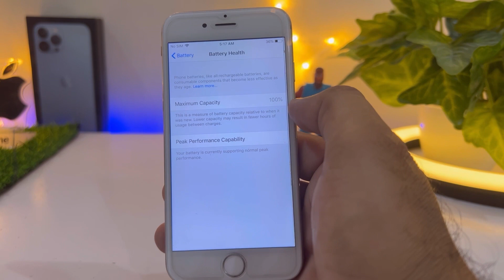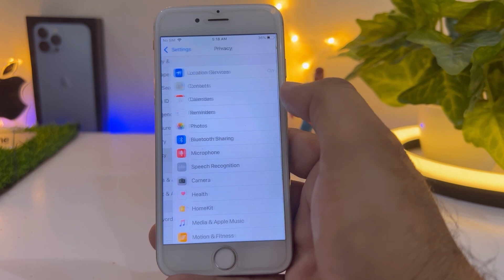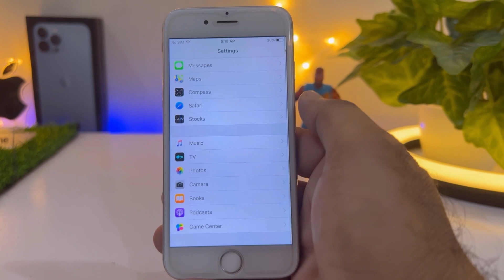How To Fix iPhone 6 Battery Draining Fast In 2023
In this video, I am going to show you how to fix iPhone 6 battery draining very fast in 2023 after watching this video. I hope you will all know how to fix that issue if you’re also facing issue and using iPhone 6 hope this video is helpful for you if the videos are full for you, don’t forget to share and subscribe to YouTube channel and press the bell icon for upcoming videos notification.